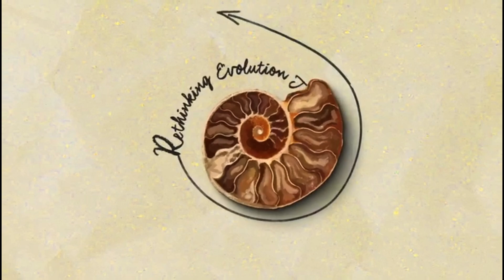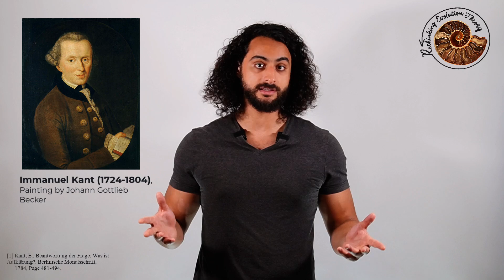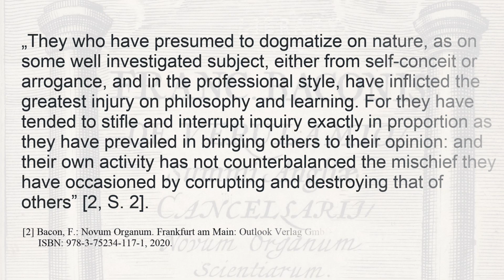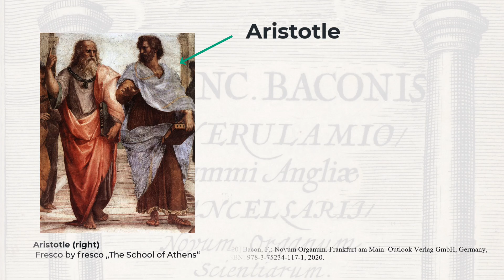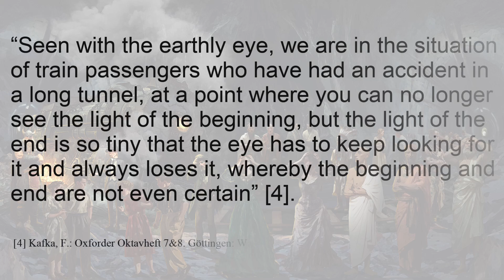Rethinking Evolution Theory - episode 1 - What's the truth ?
Welcome to “Rethinking Evolution Theory”. In these videos we want to discuss Charles Darwin's theory of evolution.
We refer to original sources and think about whether their perspectives are plausible and still valid today or not.
These videos are a process of thinking out loud in which we would like to invite you to research the original sources yourself and come to your own results and share them with us in the comments.